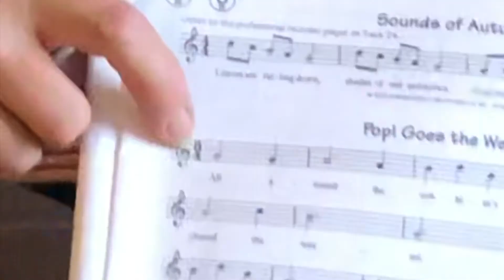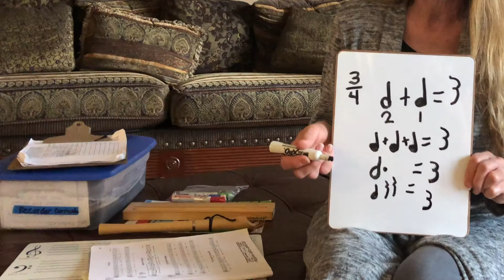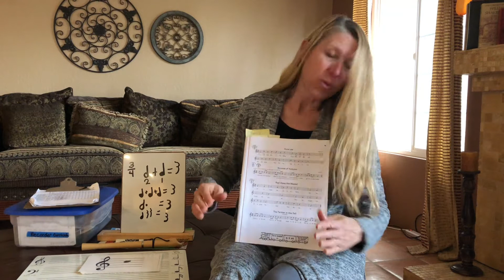Song - Pop Goes The Weasel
Remember the 3/4 time. 3 counts per measure. Don't forget to rest after the pop! Have fun.